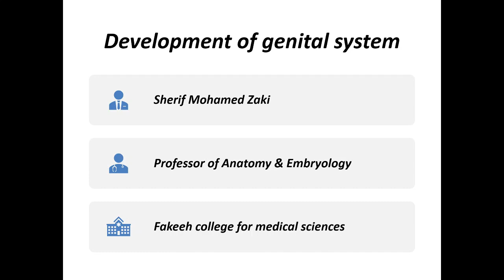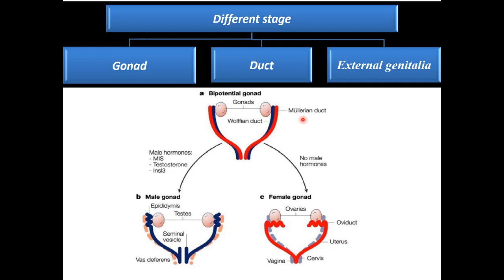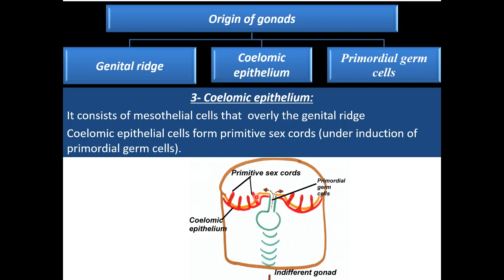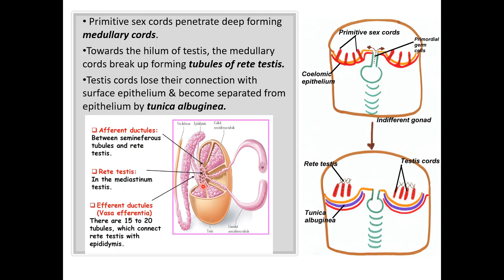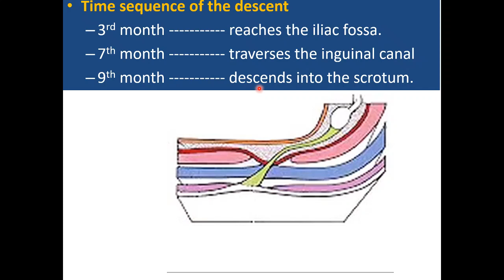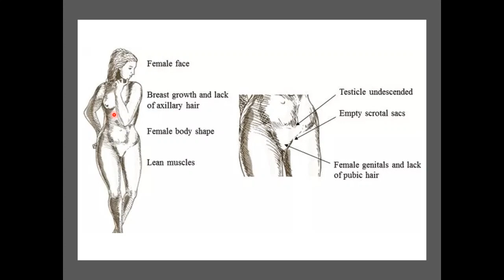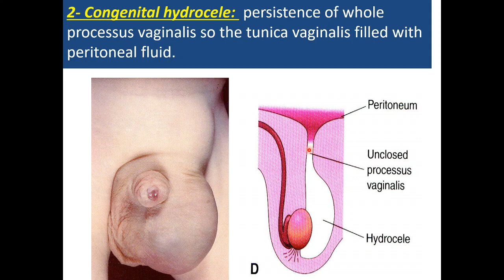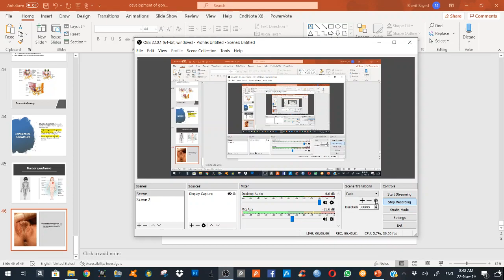Development of gonads (Endocrine & reproductive systems 9)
Development of testis
development of ovary
congenital anomalies of testis & ovary